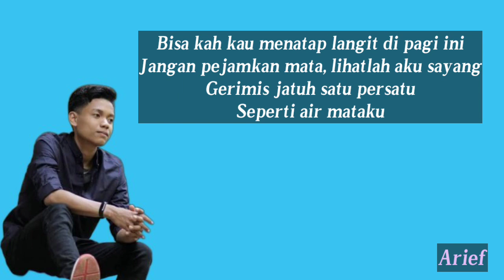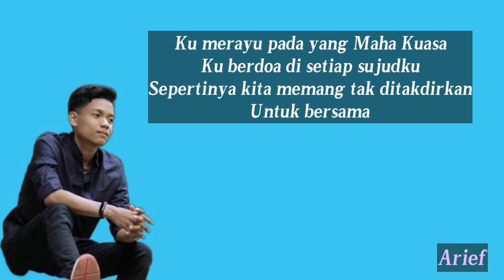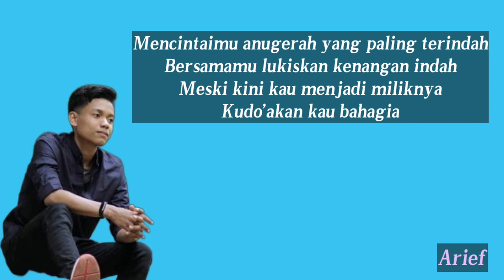Mencintai Tapi Tak Bersama-Arief (Liriks)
Mencintai Tapi Tak Bersama-Arief (Lyric)

Selamat Menikmati!!!